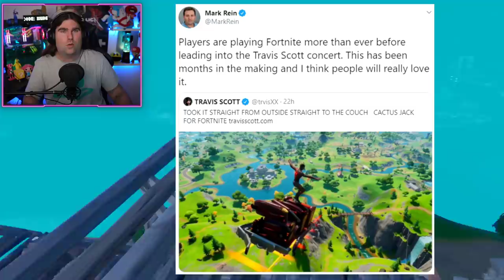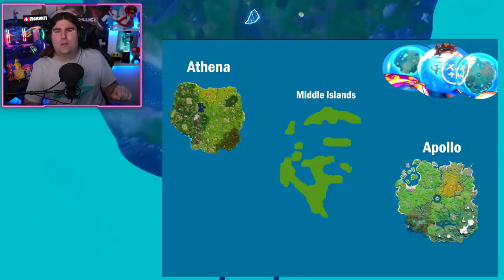*NUOVO* LA VECCHIA MAPPA NASCOSTA NELL'EVENTO TRAVIS SCOTT! + COUNTDOW CONCERTO! (FORTNITE NEWS)